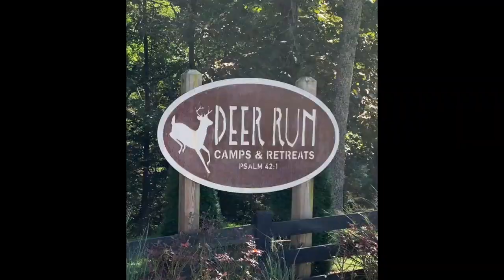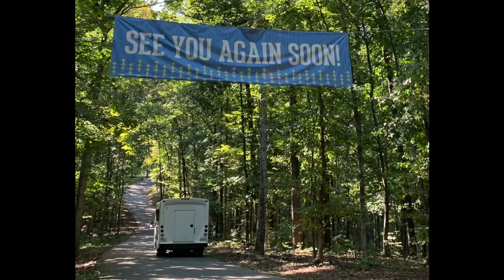LAKE DAY!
A recap of our high school group's Lake Day 2021.